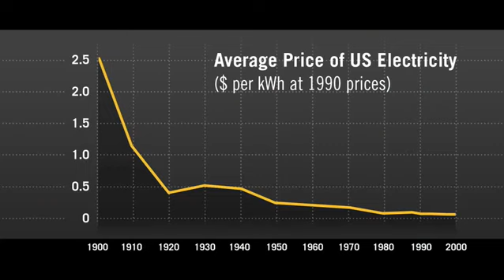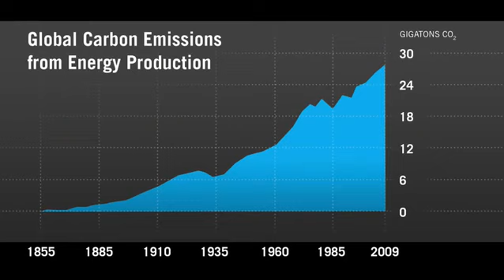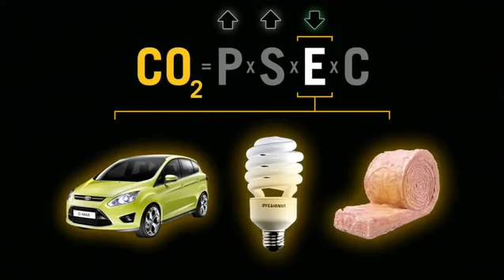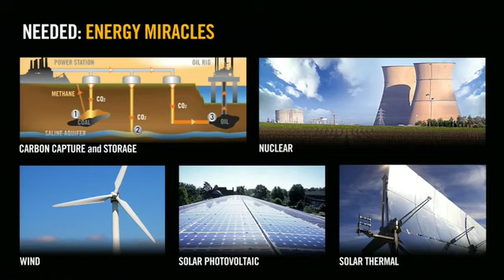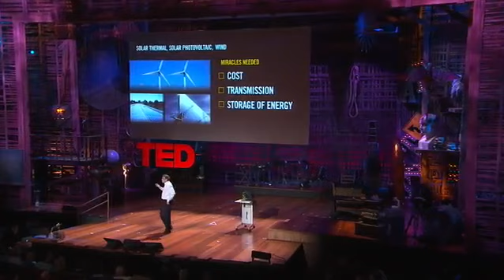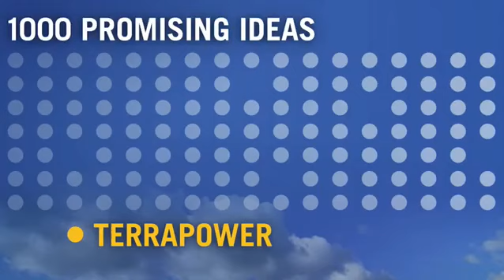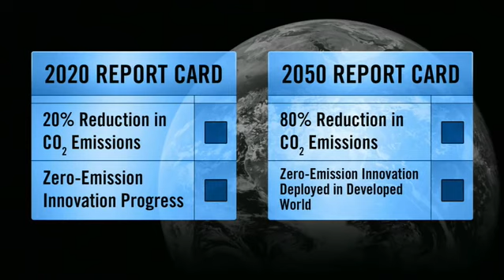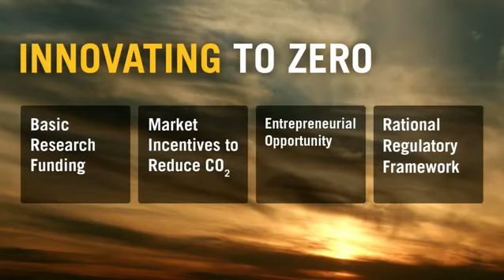bill gates ted tallk